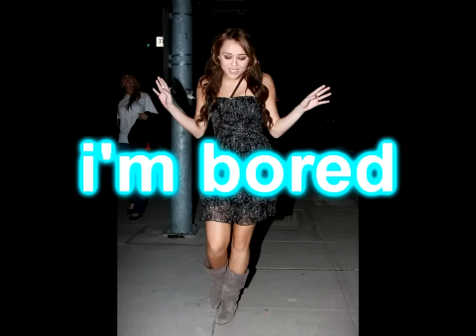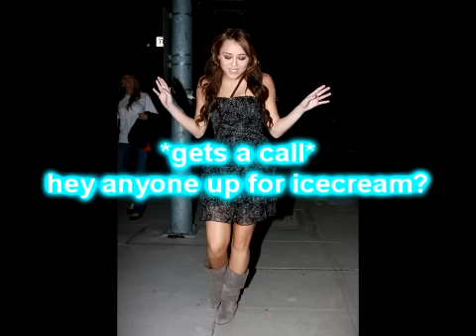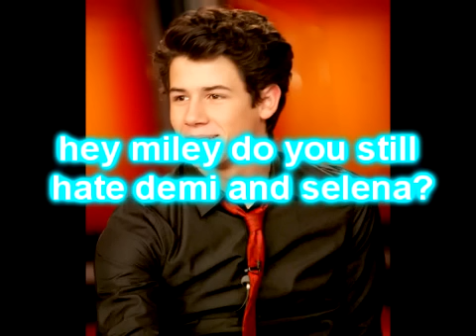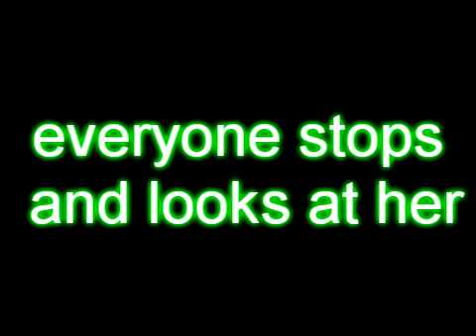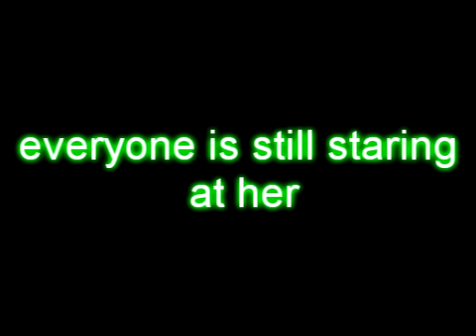4 years gone 12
7 comments for the next one!
lexi